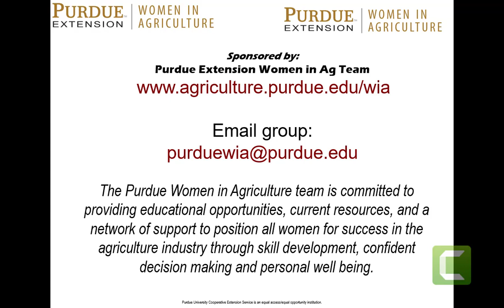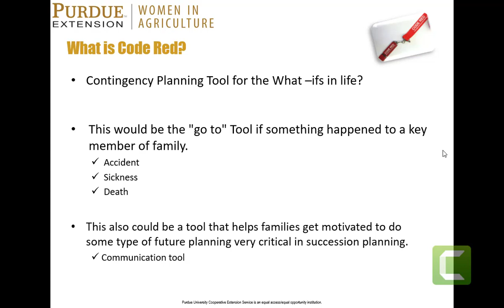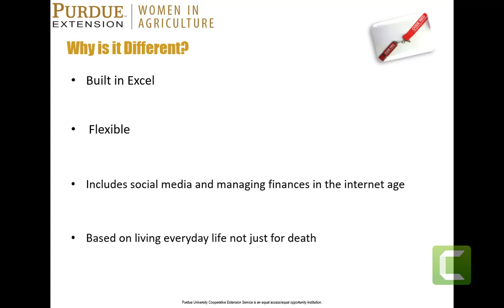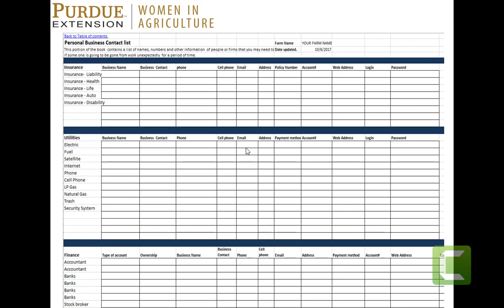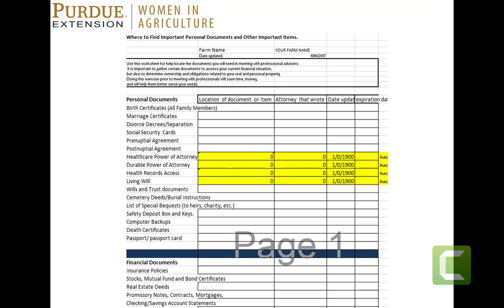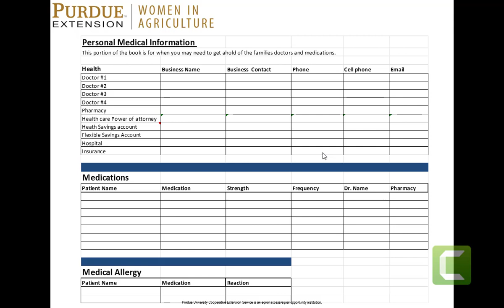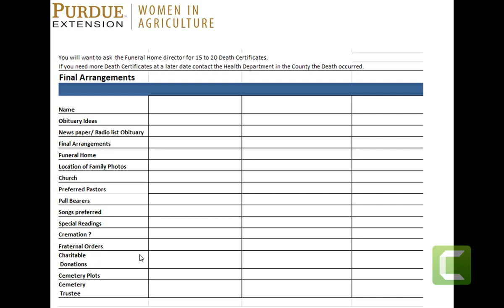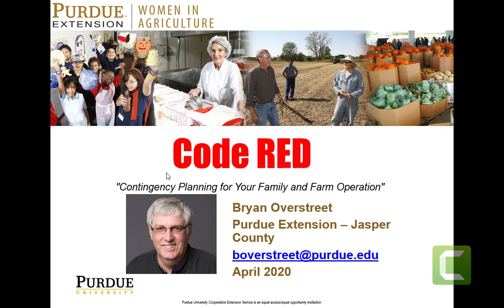Code Red the Contingency Planning tool Session #2 Personal section.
Purdue Women in Agriculture Team found a need for farm families to have one central location to collect critical business information required for day to day operations. In the event of a crisis in the operation, the business would be able to continue with minimal disruptions in a timely fashion while utilizing the Code Red Document. The need for timely information about the people in the operation and their contacts are very important.
 The document is set up in an Excel spreadsheet with two main sections, Personal and Farm Business with 16 sub categories. This session will focus on the Personal Section of the the Excel file. The Code Red Document has been designed to flexible to fit your operation’s needs. You have the ability to add and delete lines as needed.
Quote from a Code Red User “I think it's something everyone should be using. There is so much going on with this business that when you lose key people it'll be a good resource to their information.”